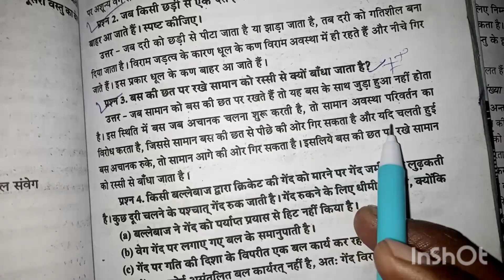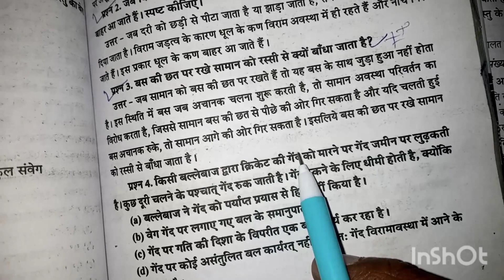बस की छत पर रखे सामान को रस्सी से क्यों बांधा जाता है? class 9th mp